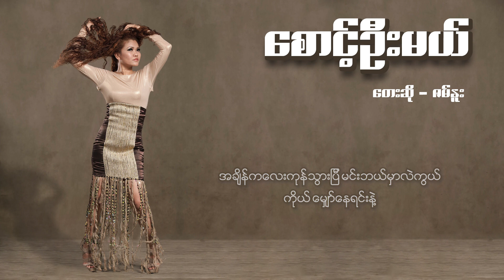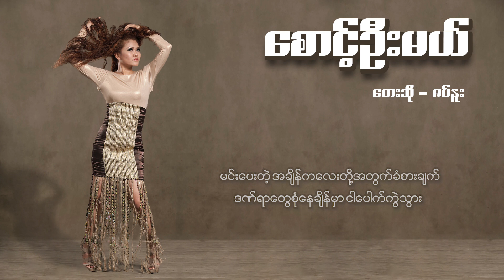ဇမ်နူး - စောင့်ဦးမယ် (Lyric Video)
Song - Sount Oo Mal (စောင့်ဦးမယ်)
Artist - Zam Nuu (ဇမ်နူး)